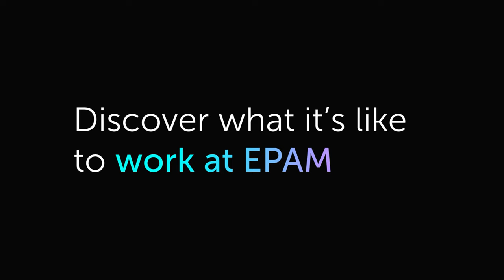What is it like to be a Project Manager at EPAM?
What is it like to work at EPAM? Hear Anca Stefan’s story at EPAM Romania, as she reveals the opportunities she found here.